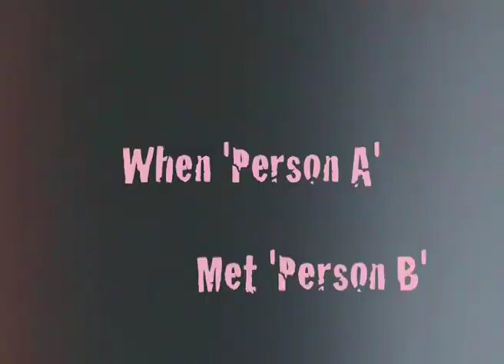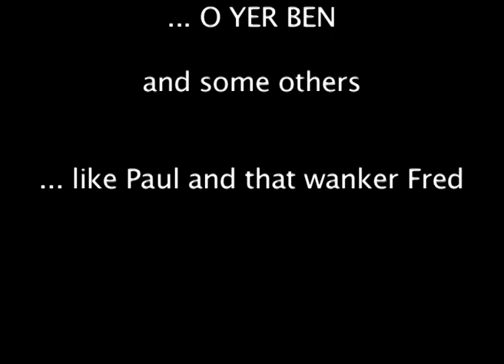When 'Person A' Met 'Person B'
couple of guys up to no good. Started making trouble in... yer u get it!

basically... yer!